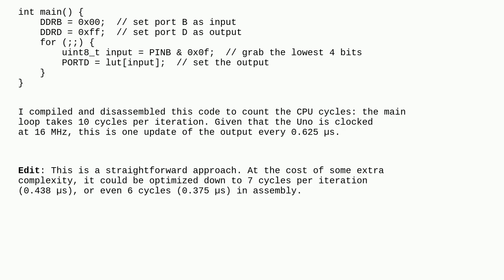Fast digital IO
A special thanks goes out to the community

  digital digital-in digitalwrite